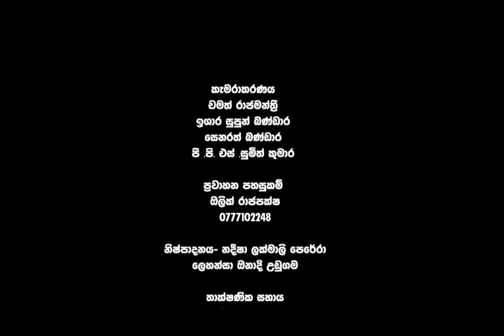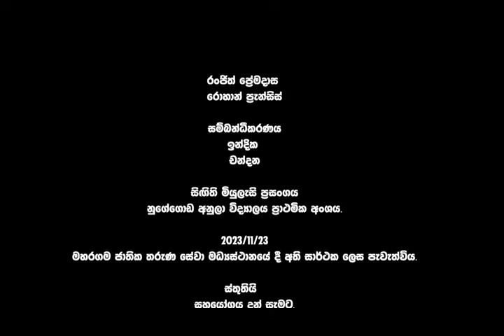Singithi Miyulasi Morning Show - part 1 - Anula Vidyalaya